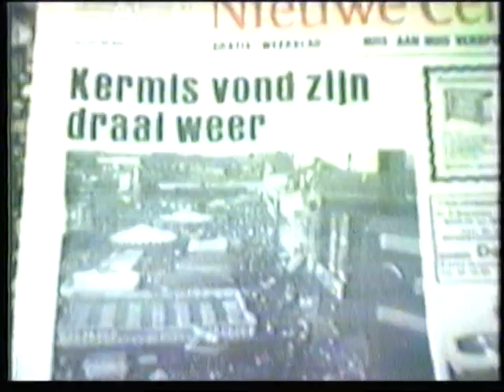Tilburgse Kermis 1977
Editie 1977 van de Tilburgse kermis.